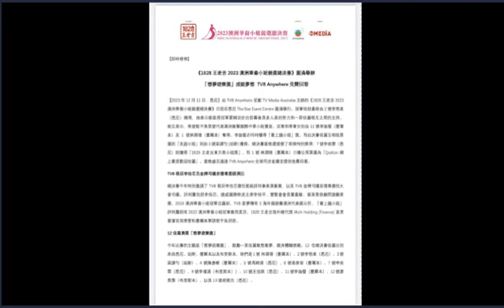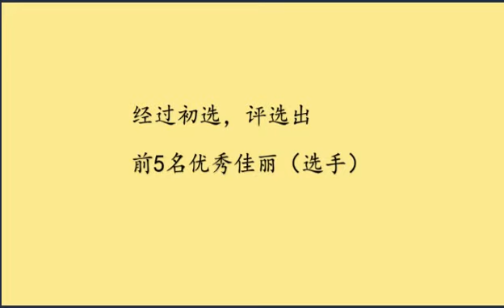231207-1828王老吉2023澳洲华裔小姐竞选总决赛（第二集）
2023年12月7日 晚由TVB Anywhere 呈献TV Media Australia主办的《1828王老吉2023澳洲华裔小姐竞选总决赛》在悉尼The Star Event Centre举行，取得圆满成功。（第二集）
备注：